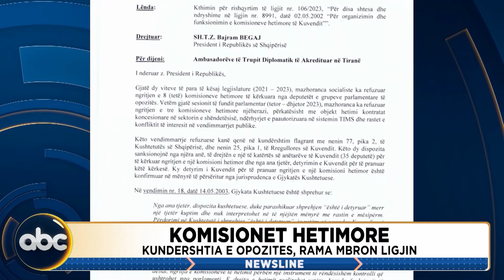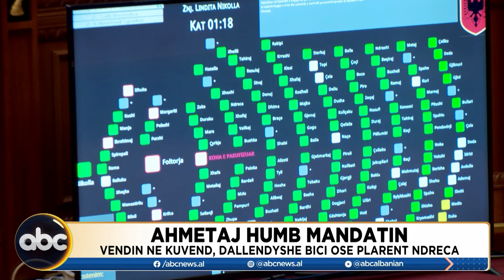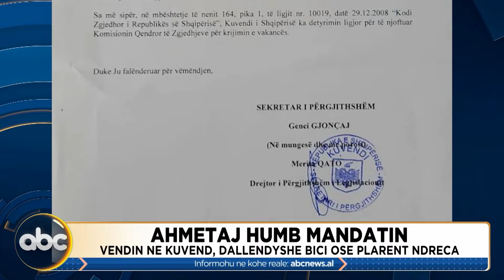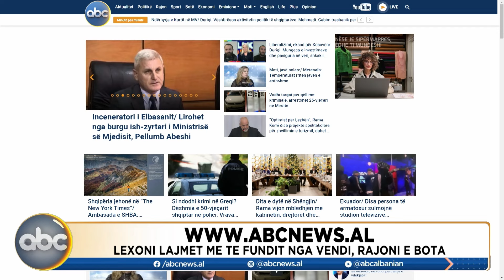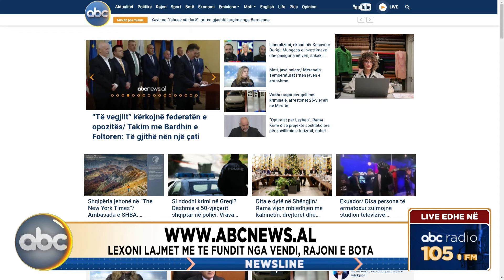Newsline, ora 17:00 - 10 Janar 2024 | ABC News Albania